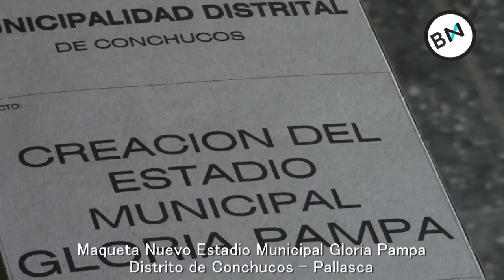Estadio Municipal Gloria Pampa , distrito de Conchucos, Pallasca, Ancash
24/09/2014 Presentaciòn maqueta del nuevo Estadio Municipal Gloria Pampa en el distrito de Conchucos, provincia de Pallasca, Ancash.que construirà la comuna distrital.